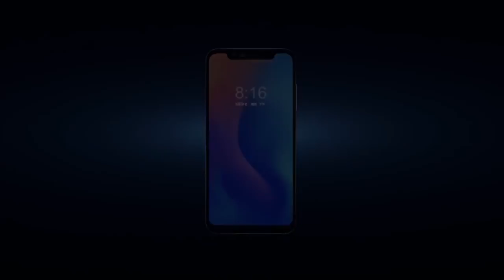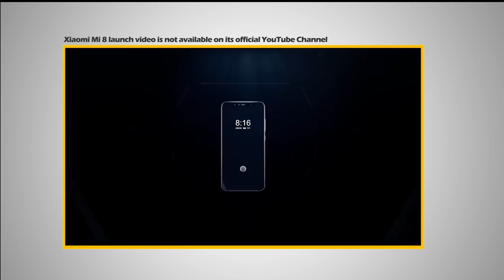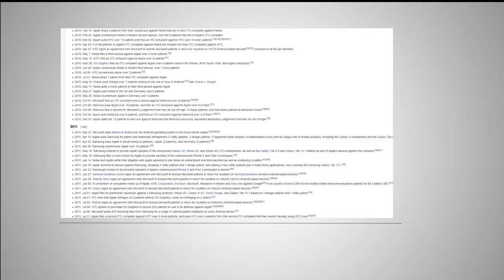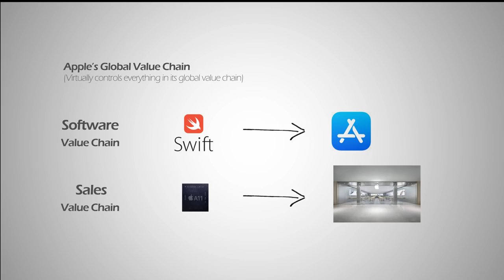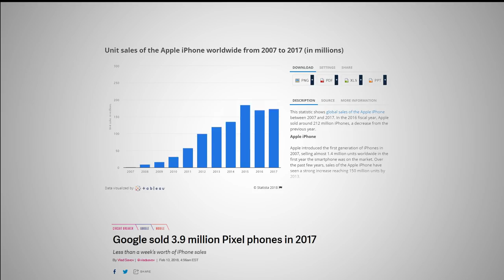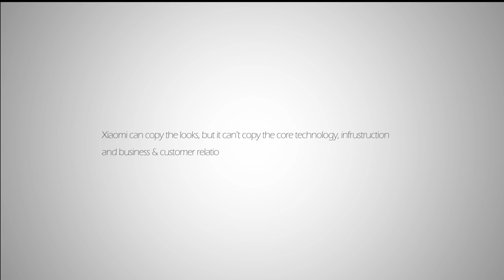How does Xiaomi get away with copying Apple?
Apple Vs. Xiaomi?  Tech Op-Ed by Lei.

Canon 80D body
Canon Kit Lens
Primary Microphone
Secondary Microphone Set up
LimoStudio Lighting Kit
Manfrotto MVH500AH Tripod

Send your letters and packages to:
71 Ayer Rajah Crescent Singapore, #02-01
I'll open it in a video, that's a promise :P
Also, this is not a personal address, so designate it to Lei from Curious Elephant